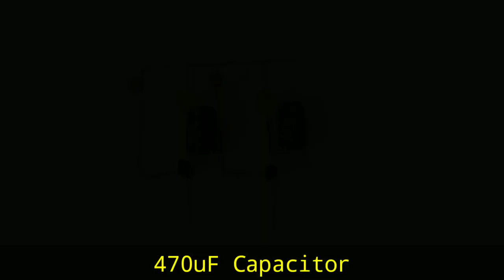LED chaser with LDR || photo resistor || amazing idea || by es tech knowledge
Hi ,
        This video is to show you how you can use a LDR to control transistor delay. And this also can be used as a led chaser.

⚙️ All you needs are -
1. LDR (Photo resistor)
2. BC547/BC548 Transistor
3. 470uF Capacitor
4. LED

1. Listen to Tobu - Seven by Tobu np on SoundCloud
2. Listen to Spectre by Alan Walker np on SoundCloud